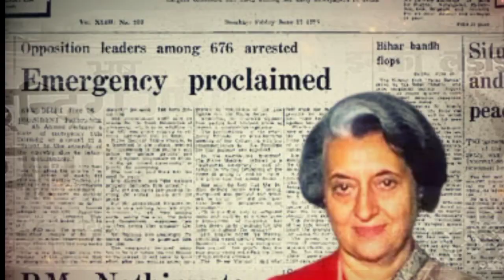Comrade Jyoti Basu| Lenin Of Bengal|Series Trailer|Contentdesh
Lenin Of Bengal
Get ready to dive into the riveting world of West Bengal's political history with "Lenin Of Bengal," the trailer for the entire series. 🚩

This series promises to be an eye-opening journey spanning four compelling episodes, each delving deeper into the life and legacy of the legendary Jyoti Basu, one of India's most iconic political figures.

In this tantalizing trailer, we offer a glimpse of what's to come, from the turbulent years of pre-Independence India to the historic moments when Jyoti Basu assumed the role of Chief Minister. Join us as we uncover the untold stories, rallies, and protests that shaped an era.

Don't miss the chance to witness history in the making. 🔥

"বাংলার লেনিন" সিরিজের ট্রেলার নিয়ে পশ্চিমবঙ্গের রাজনৈতিক ইতিহাসে প্রবেশ করার জন্য প্রস্তুত থাকুন, যা সম্পূর্ণ সিরিজের ট্রেলার। 🚩

এই সিরিজ প্রত্যেকটি মোহক পর্বে ছোটে যাবে এমন একটি প্রমিস, যা ভারতের একটি অসুন্দর রাজনৈতিক চরিত্র জ্যোতি বসুর জীবন এবং উপলব্ধি দেবে।

এই মোহক ট্রেলারে, আমরা প্রকাশ করেছি আসতে যা, ভারতের স্বাধীনতা পূর্বের উপযুক্ত দিনের যত্নশীল দিনগুলি থেকে শুরু হয়ে সীমান্তে যা জুতানো হয় য্যোতি বসু যেভাবে প্রধানমন্ত্রী হিসেবে দাখিল হয়েছিলেন।

আমরা এক যুগের উপযুক্ত গল্প, রেলি, এবং অবাদ্য দাবি আনতে যা আপনাদের জন্য আসছে তা দেখানোর একটি দৃষ্টিমাত্র দৃশ্য দেওয়া হয়।

ইতিহাস নির্মাণে সাক্ষী হতে সুযোগ ছাড়া দেওয়ার জন্য কোনও সুযোগ হারিয়ে নেওয়া চাইন